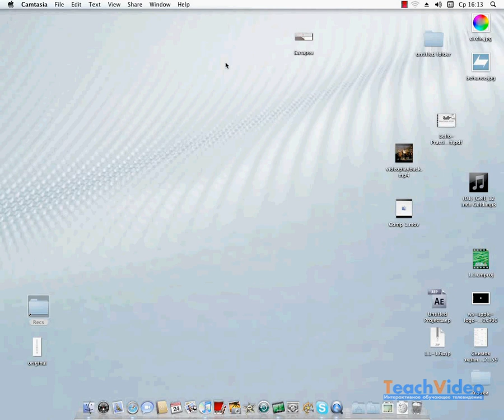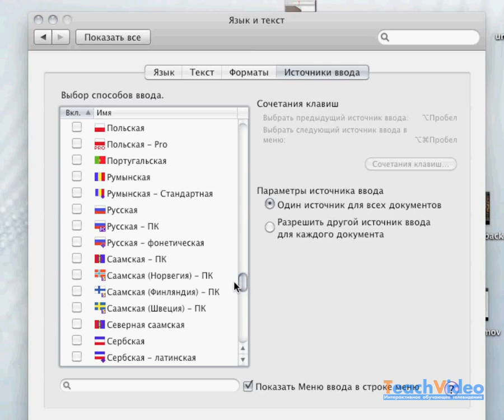Настройка языка ОС в Mac OS X 10.6 (15/44)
- тысячи обучающих роликов на нашем сайте бесплатно!      В этом уроке мы рассмотрим процесс смены языка операционной системы.

Для начала откройте системные настройки, кликнув по соответствующей иконке в Dock, а затем из списка выберите пункт «Язык и текст». Выбрав в открывшемся окне пункт «язык», вы увидите все доступные языки, которые поддерживает операционная система. На первом месте находится «Русский», если вы хотите изменить системный язык на Английский или любой другой из списка, просто перетащите его на первое место, а затем перезагрузите компьютер.

Перейдем к пункту «Форматы»: для того, чтобы календарь, время, числовые и денежные выражения принимали привычный для вас вид выберите из меню «Регион», «Календарь», «Первый день недели», «Валюта» и «Система мер» необходимые вам значения.
Перейдем к пункту «Источники ввода». Операционная система Mac OS X поддерживает огромное количество языков клавиатуры. Для выбора необходимых вам языков просто поставьте галочки напротив соответствующих пунктов в окошке «Выбор способов ввода». Обратите внимание, что для привычной раскладки русской клавиатуры необходимо выбрать не «Русская», а «Русская-ПК».